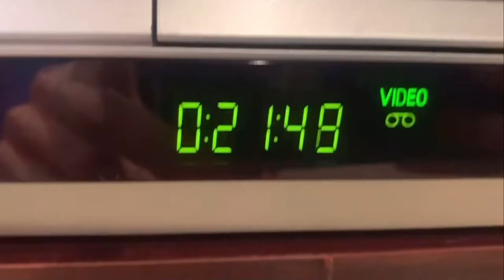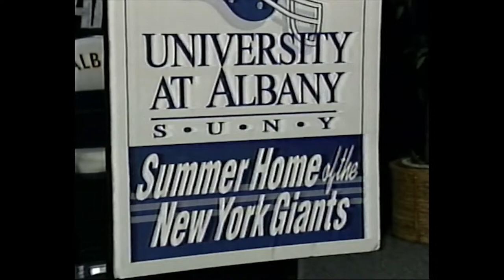WNYT's Big Board Sports (July 19, 1998; Complete)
A full edition of "Big Board Sports," a Sunday sports show that follows the 11pm news on WNYT (channel 13) in Albany, NY. Finally, a complete edition!

Rodger Wyland talks about the British Open including Tiger Woods' play at the event, the Albany Firebirds and their final regular season games, and baseball games both on the local and national level. Wyland also interviews Firebirds defensive specialist Tommy Johnson on the team's standing, which ended up in a victory as the Firebirds would win the season championship. I say this after attending the Albany Empire's 2022 championship win this past Saturday.

Another story of note is on the New York Giants and their training camp in Albany. The Giants were in pre-season mode and would eventually have a shakeup in the team lineup just as pre-season began, which I have a news clip on this channel of. The Giants would often visit Albany to do training there.

I also should mention I met Rodger Wyland last week at an event involving Siena College basketball. The Saints were helping rebuild a basketball court in Cohoes, and it also doubled as a meet-and-great with the players and a look ahead to the upcoming season. I myself am going to be working with the Saints as part of their media team, doing camera filming for the games.

I had the honor of sharing this channel with Rodger Wyland, and it was interesting meeting a personality I grew up watching on TV for all these years. Definitely the most recognizable sportscaster in the Albany area, I don't see channels 10 and 6 popping out that much (especially after Liana Bonavita's departure).